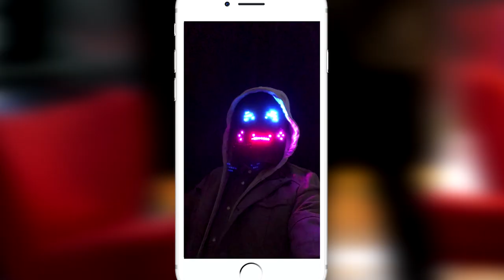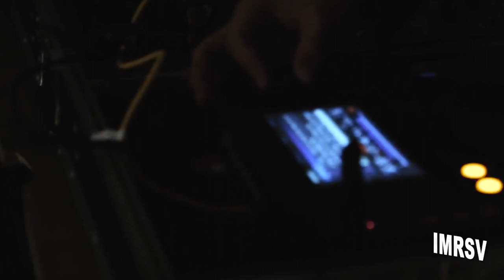Berlin After Dark Episode #4 Nahum /John Debt & Yawwn / IMRSV arts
Berlin After Dark brings on its 4th episode.
This time it's ALL about the future.

Space artists and hypnotist NAHUM talks about blurring the edges between space research and artistic research.

On the other side, IMRSV arts will share with us their practices about interactive art and new technologies being used by artists.

Kristin, the almost Ph.D. will share her book recommendations.

As well as beats by John Debt & Yawwn!

Berlin After Dark präsentiert euch die Episode #4. Dieses Mal dreht sich ALLES um die Zukunft.

Weltraumkünstler und Hypnotiseur NAHUM spricht mit uns darüber, wie er die Grenzen zwischen Weltraumforschung und künstlerischer Forschung überschreitet. IMRSV Art erzählen uns, wie sie interaktive Kunstformate einsetzen und neue Technologien in der Kunst nutzen. Kristin, unsere Fast-Doktorin, teilt mit uns ihre neuesten Buchempfehlungen. John Debt & Yawwn bringen uns Berlin Beats.